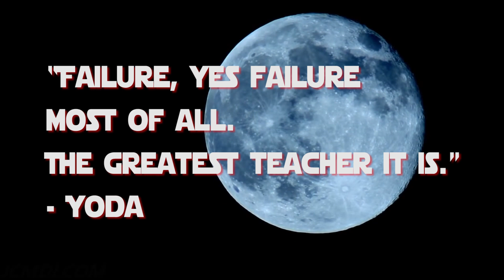Then, Only Then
A nice tune from Arlan that I played bass on.

Background vocals by Brandi Alexander and Kelci Auria